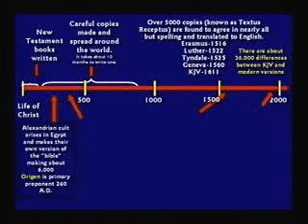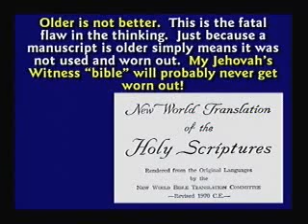Kent Hovind - Why KJV ONLY ??? Why not other versions?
Why KJV ONLY ??? Kent Hovind explains.

Bible KJV scripture AV1611 Christianity history Protestant catholic translations King James Version Authorized Hovind